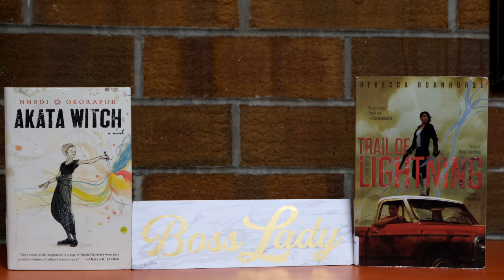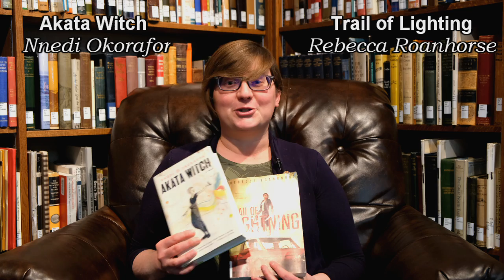What We're Reading: Rachel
In this installment of What We're Reading, Rachel talks to us about Akata Witch by Nnedi Okorafor and Trail of Lighting by Rebecca Roanhorse.